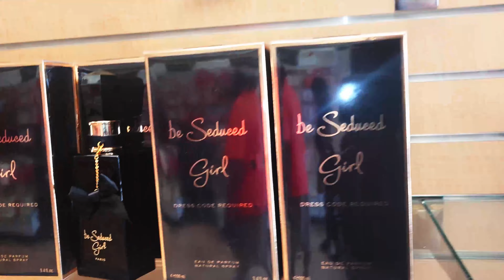Destin Florida DRONE FOOTAGE| THE BEST BEACH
Experience the breathtaking beauty of Destin, Florida, from a whole new perspective with our stunning drone footage! In this video, we capture the essence of Destin’s renowned beaches, showcasing the pristine, sugar-white sand and crystal-clear waters that make this destination a beach lover’s paradise. Known for its emerald-green waters and vibrant marine life, Destin is truly one of the best beach destinations in the world.

Our drone tour takes you over the most scenic spots, including the picturesque coastline, the bustling HarborWalk Village, and the serene dunes. Whether you’re planning your next vacation or simply dreaming of a seaside escape, this video offers a mesmerizing view of Destin’s natural beauty.

Join us as we explore the sun-soaked shores and the tranquil beauty of this iconic beach destination. Don’t miss out on this visual journey that highlights the best of Destin.